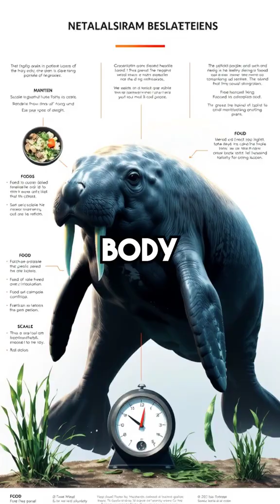the majestic manatee:Gentle Giants of the Waters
Discover the enchanting world of manatees, the gentle giants that gracefully glide through the waters of our planet. This in-depth exploration delves into their unique biology, behaviors, and habitats, shedding light on their importance in maintaining healthy aquatic ecosystems. From their diet and social structures to the conservation efforts in place to protect these vulnerable creatures, join us in celebrating the beauty and significance of the majestic manatee.

Majestic Manatee
Manatee Habitat
Aquatic Ecosystems
Manatee Conservation
Gentle Giants